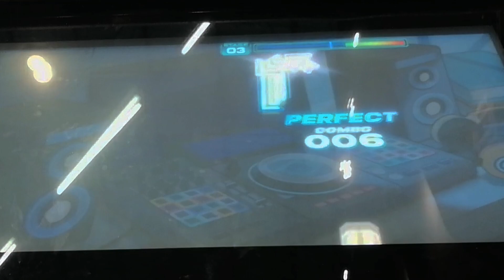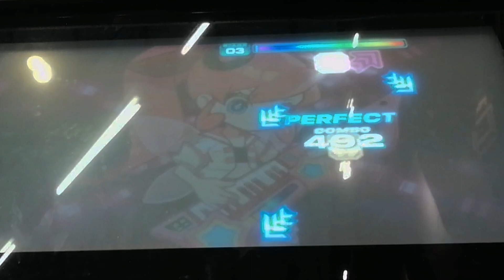[PUMP IT UP PHOENIX] Yo! Say!! Fairy!! SS MG (A)